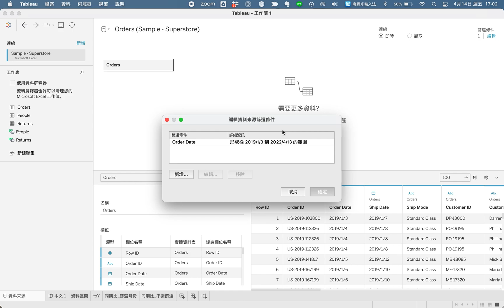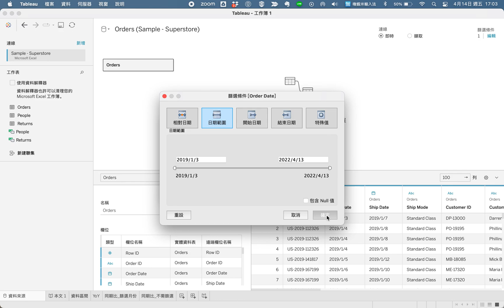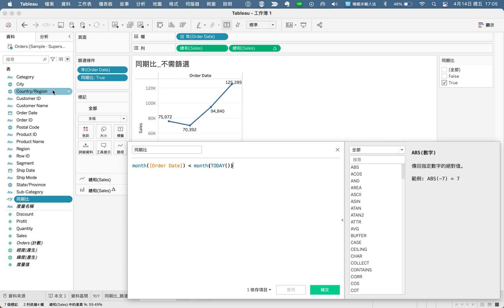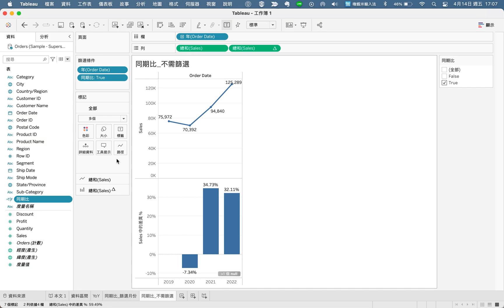超實用！Tableau 篩選器專家教您如何迅速實現年度同期比分析，一個勾勾救user | 跟著Polly 一起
如何做出「同期比」
有在做YoY的人一定要看的影片
不需要每月都調整月份